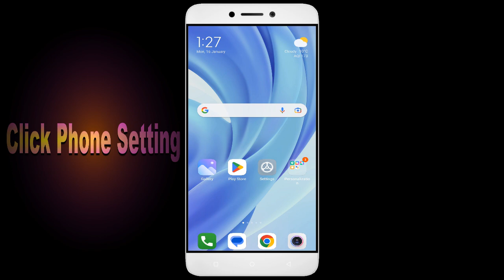How To Fix Asphalt Nitro App not working | Not Open | Space Issue | Keeps Crashing Problem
In this video, I'm going to show you how to fix Asphalt Nitro apps not working. If you're having trouble with your Asphalt Nitro app, then this video is for you!

Asphalt Nitro is a sport that's growing in popularity all over the world, and with that comes the need for Asphalt Nitro apps. Whether you're in a Asphalt Nitro or just interested in the sport, this video will show you how to fix your Asphalt Nitro apps so you can play!

Fix Asphalt Nitro not open problem,
How to fix Asphalt Nitro all problems solve,
How to fix Asphalt Nitro not working problem in android phone,
How to fix Asphalt Nitro app not open problem in android phone,
Fix Asphalt Nitro not working in android,
Asphalt Nitro all problems solve,
Asphalt Nitro not responding,
How to fix Asphalt Nitro keeps stopping error in android mobile,
How to Fix Asphalt Nitro App Black Screen Error Problem Solve in Android & Ios
How to Fix Asphalt Nitro App Loading Problem in Android
How to Fix Asphalt Nitro App Loading Problem in IOS
How to Fix Something Went Wrong and the Service Failed to Start Error in Asphalt Nitro App.
How To Fix Unfortunately Asphalt Nitro App Has Stopped Error Problem in Android Phone.
How to Fix Solve Asphalt Nitro App Not Working | Not Opening | Not Open | Loading Solve Problem in Android & Ios
Asphalt Nitro not working,
why Asphalt Nitro is not working in my phone,
Asphalt Nitro match not starting,
Asphalt Nitro not starting,
Asphalt Nitro failed to load server list,